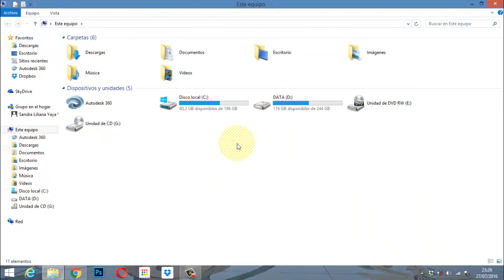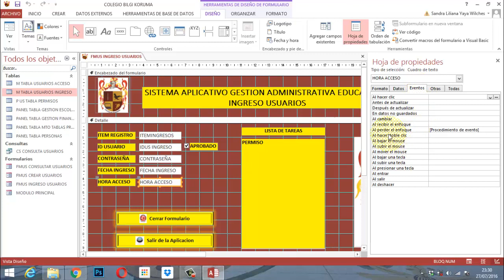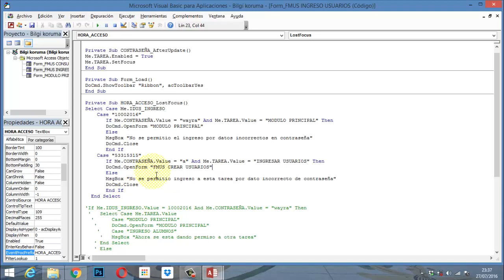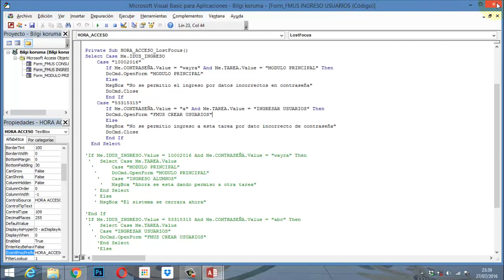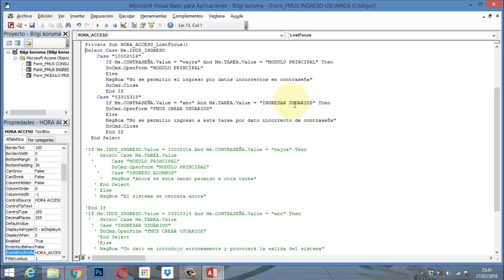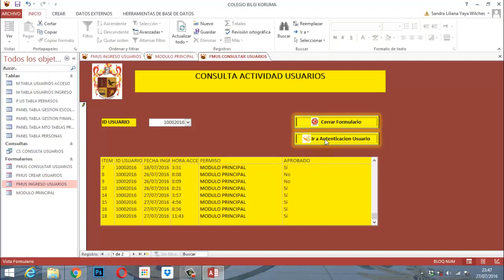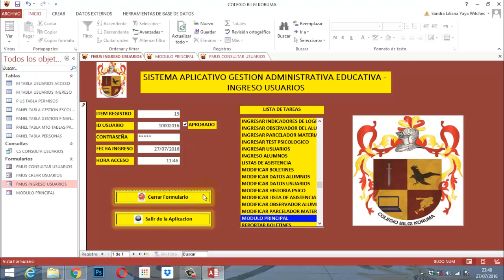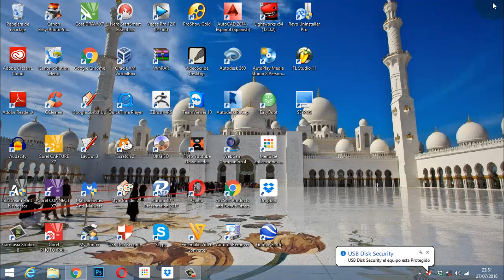Video 010 Access 2013 Proyecto Educativo MU 03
El video presenta la explicación de un procedimiento vba con función a la orden select case para manejo de ingreso de usuarios con contraseña, esto se presenta en el módulo de usuarios en el proyecto educativo, base de datos relacional colegio Bilgi Koruma  correspondiente a la parte 3.

Para solicitud de asistencia puede contactar a traves de

skype:  sukiya65

Para teamviewer notifique su asistencia por correo electronico

visite nuestra web docencial